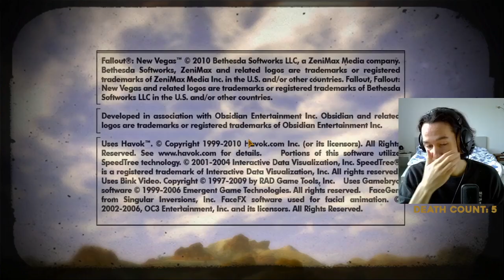GOODSPRINGS isn't so bad | New Vegas Permadeath Let's Play | Part 23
A fallout New Vegas Permadeath Playthrough by your boy Teddy Robinson

If you post any timestamps in the comments I'll add them to the video❤️